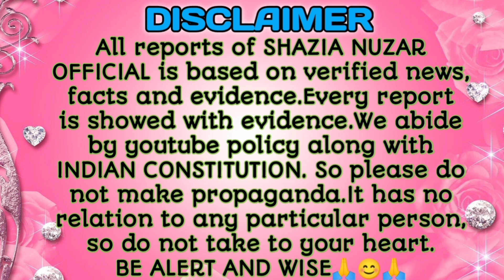Love Jihad ???? 🤨||godi media||shazia nuzar official||unity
Video Title :- Love Jihad??? Andhbhagton ka favourite word😡

lovejihadlaw, godimedia, law, hindu, muslim, unity, unityisstrength, love, india,  video,reply,
viral, news, news,

Hello Dosto तो kAisHelloe हैं Aap लोग !
Meri Video Kaisi लगी Comment मे जरूर Batana आप लोग !

Shukriya ! धन्यवाद !